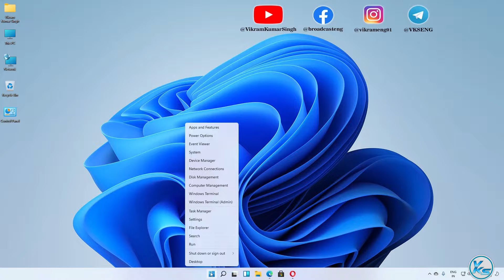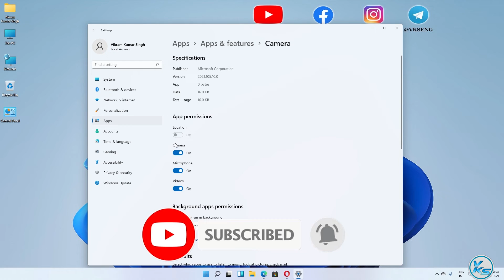✅ How To Manage Apps Permissions for Windows 11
In This Tutorial, I will be Showing You ✅ How To Manage Apps Permissions for Windows 11 | windows 11 me app permissions kaise manage kare | विंडोज 11 के लिए ऐप्स अनुमतियां कैसे प्रबंधित करें

Useless Tags :
windows 11 me app permissions kaise manage kare
apps permission windows 11